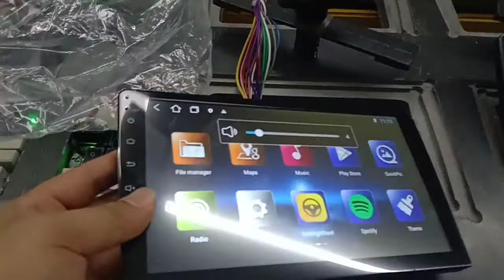8035/4754 board，1+16G/IPS/2.5D/，ndroid navigation DVD GPS player redio. Wechat:13242067077